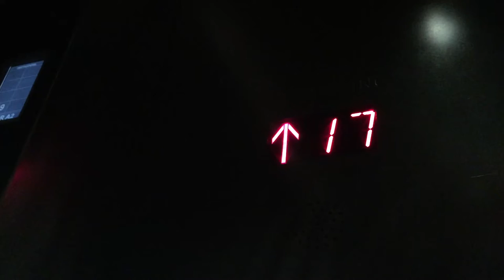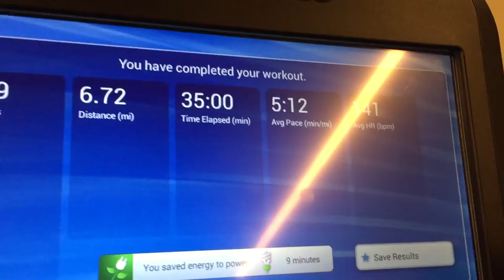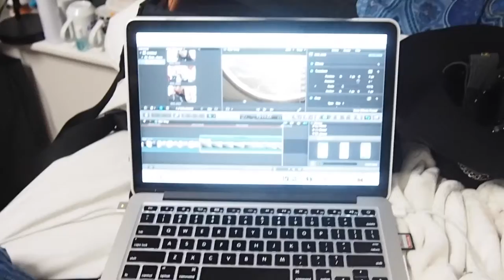Come With Me to NYC: Cloisters, Workouts, & Escaping the Cold || The Hat Logic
Hey everyone!!! I spent my weekend in the amazing New York City last weekend, so I wanted to share a vlog from me and my mom over the trip!!

Music - I Was Wrong by A R I Z O N A

Products in the Video:
And Other Stories Khaki Shirt Dress --
And Other Stories Navy Pants --
And Other Stories Cropped Bomber --

What I Filmed This On:
I use my Olympus PEN PL7 and iPhone 6 to film my vlogs, and for all other videos I use my Canon 70D with a 50mm or 18-35mm lens and the Olympus PEN again.